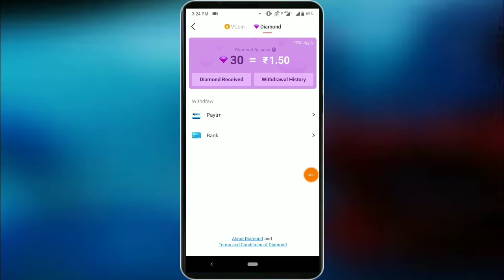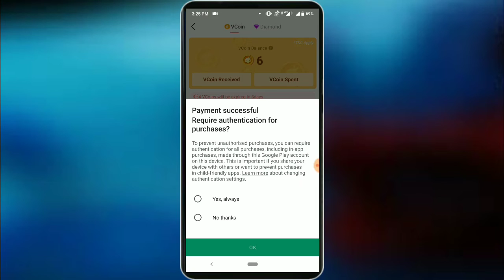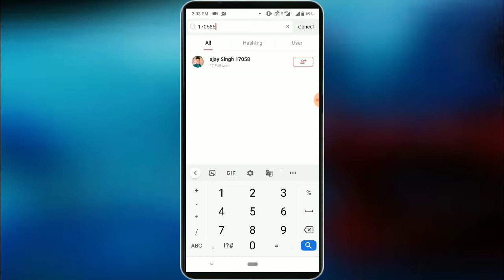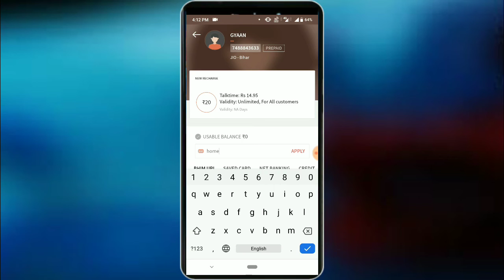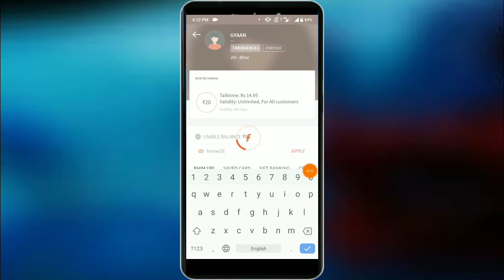How to Use Google Play Money Buy Vmate CoinsTransfer Paytm And Bank and Freecharge Offer's